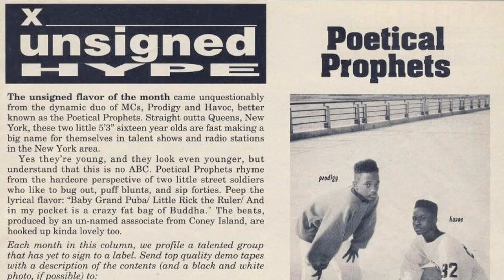MOBB DEEP x MONTREALITY - Interview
In this Interview with Montreality, MOBB DEEP speak about :

- Their 1st big paycheck (0:21)
- The realest shxt they ever wrote (0:38)
- The Greatest Duo in Hip Hop history (1:34)
- Favorite cartoon characters (1:43)
- Memories of NATE DOGG (3:36)
- "Shook Ones, Pt. II" in 8 MILE (4:26)
- 50 CENT's grip on Hip Hop (5:09)
- The biggest lie in the world (6:18)
- What they were in previous lives (6:53)
- Their last meals of choice (8:26)
- Their message to the youth (11:50)